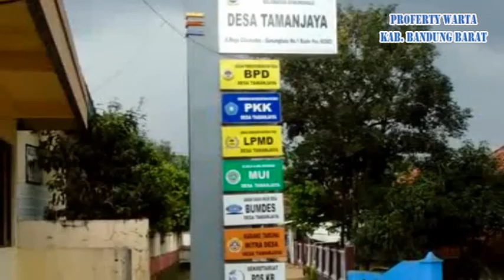KADES TAMANJAYA HIMBAU WARGA PENERIMA BLT TIDAK MEMBERIKAN UANG KPD OKNUM RT MAUPUN RW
HDASTV LASMANA, DODI, DUDI KOTOK